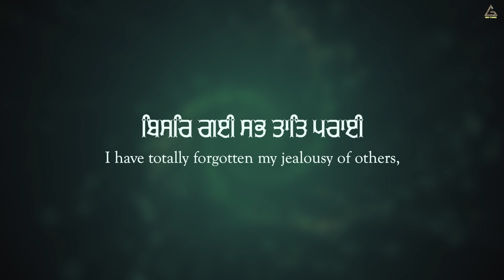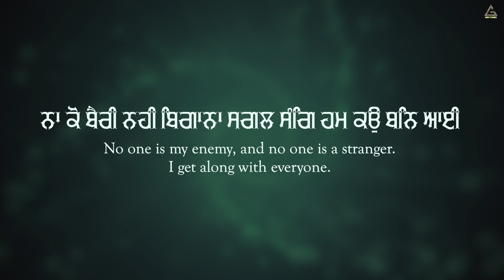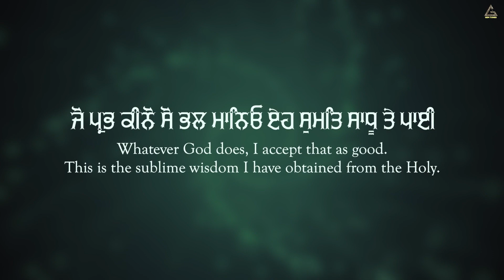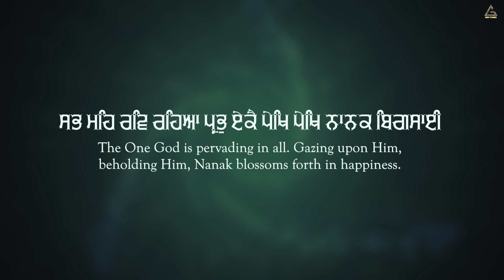Bisar Gai Sabh Taat Paraai : Bhai Jagdip Singh Ji | Gurbani Shabad Kirtan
Gem Tunes Gurbani & Rao Inderjeet Singh Presents "Bisar Gai Sabh Taat Paraai" Shabad Kirtan. Ragi by Bhai Harjit Singh Ji. Music is given by Harjinder Singh Tinku. Lyrics are Traditional.

♪ Amazon Prime Music
♪ Tidal :

Shabad : Bisar Gai Sabh Taat Paraai
Ragi : Bhai Jagdip Singh Ji Gurdaspur Wale
Lyrics : Traditional
Music : Harjinder Singh Tinku
Video : 1313 Filmz
Producer  : Rao Inderjeet Singh